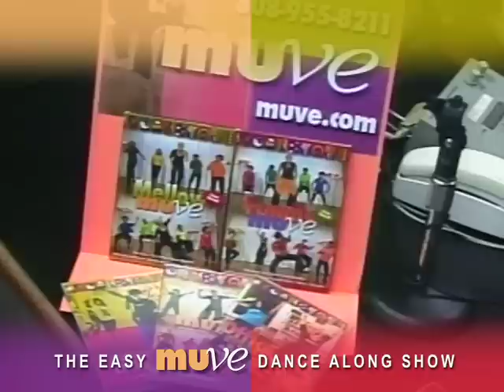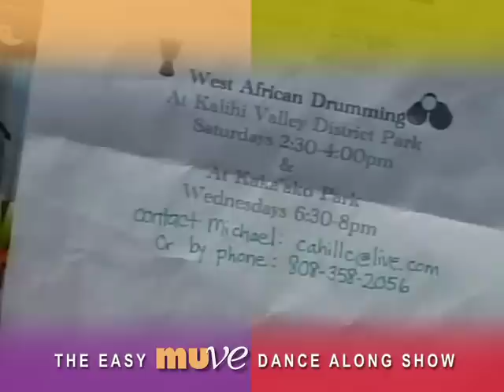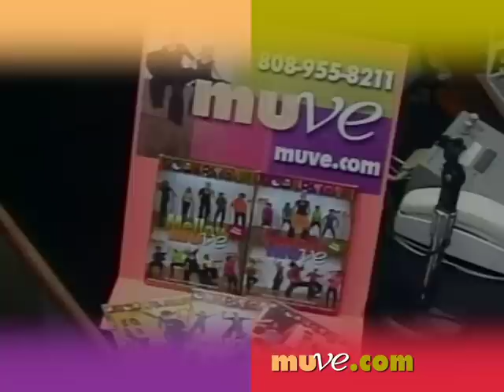West African Dance • Enjoy dancing along to this easy aerobic dance workout at home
LIVE MUVE Show 06/13/11 (abridged). Dance exercise at home right at your computer, it will refresh your mind do your body good! MUVE dance is always improvised. It's a fun way to exercise for kids, teenagers, adults and seniors. You won't even notice that you are doing cardio exercises. Today Michael Cahill is teaching us moves inspired by the dances of Guinea in West Africa. This should get your heart rate elevated and your oxygen flowing in your veins. Moving to music is healthy and fun. Especially when you know you cannot do it wrong. This is cardio funk aerobic dancing for you living room. Go ahead and do it, it's super easy to follow and will make you feel good. and explore the many other interviews with Hawaii's talented dancing community. Discover fun new ways to dance with your group using MUVE Dancing Games